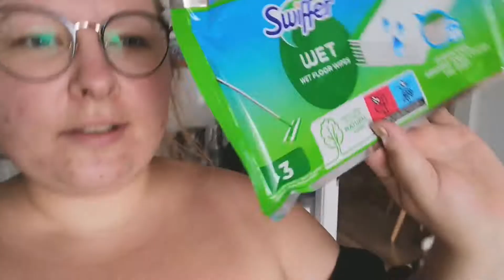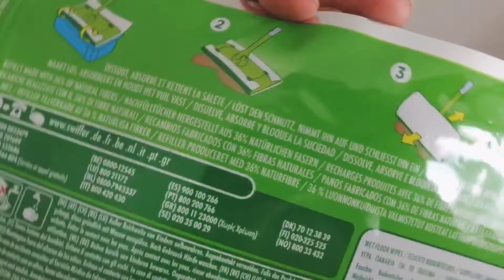od teraz mycie podłóg to sama przyjemność! znacie SWIFFERA?